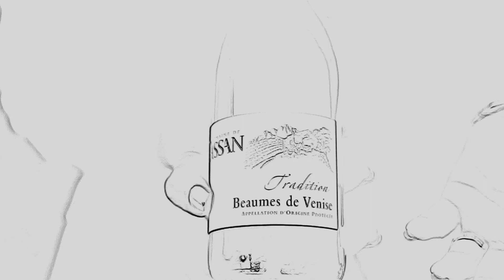Domaine De Cassan